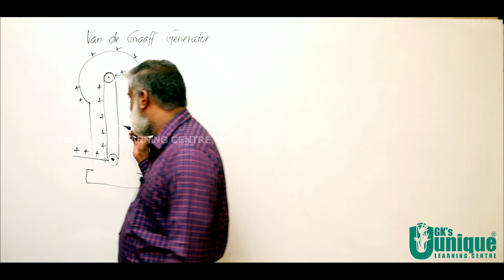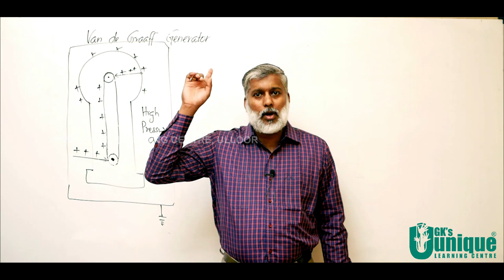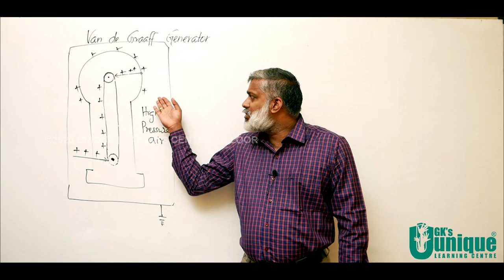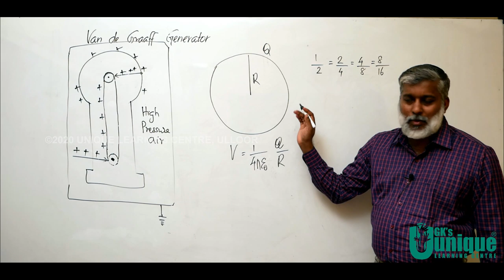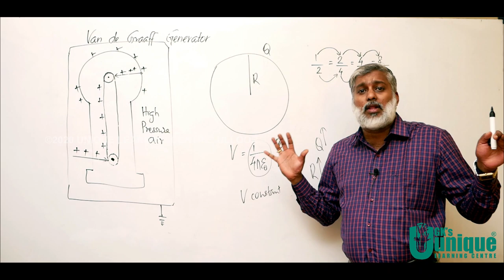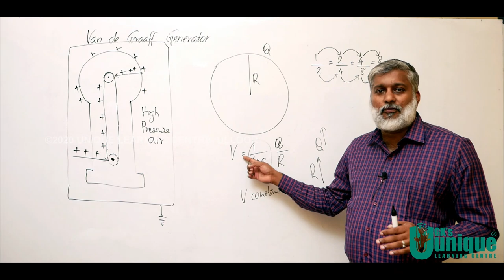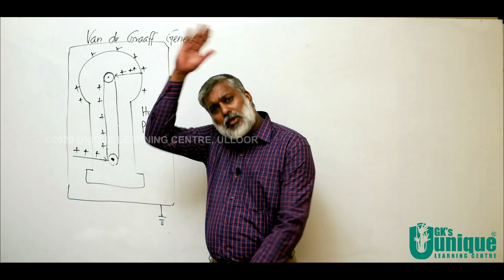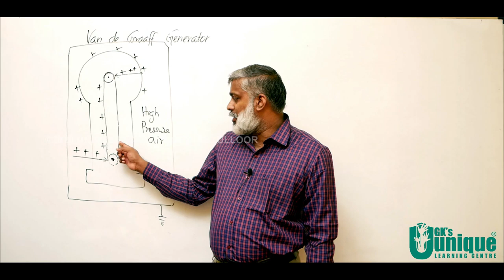XII Physics | Video 85 | Chapter-Electrostatic Potential & Capacitance